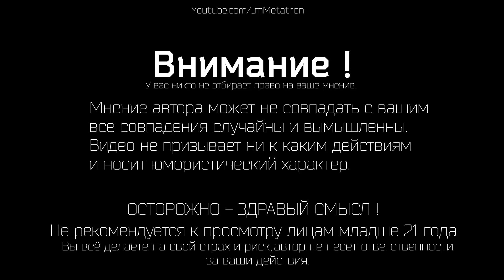Как раскрутить свой канал на Youtube - Реальный метод - подкаст (AC0403)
Подкаст шоу Аналитический контроль, выпуск специально для тех кто решил стать успешным видеоблоггером на Youtube.

ПОДАРКИ Автору.
Но если желание отблагодарить или помочь по настоящему сильно то: Яндекс Деньги: 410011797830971 | Webmoney: R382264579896 или Z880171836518